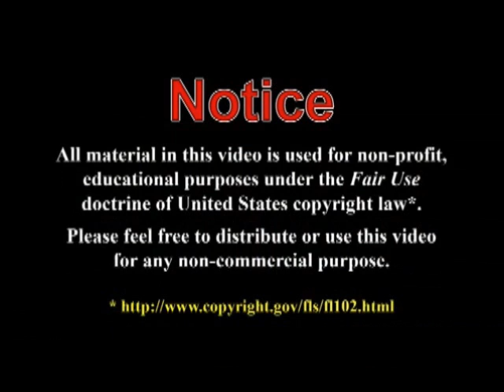Really Bad Atheist Jokes